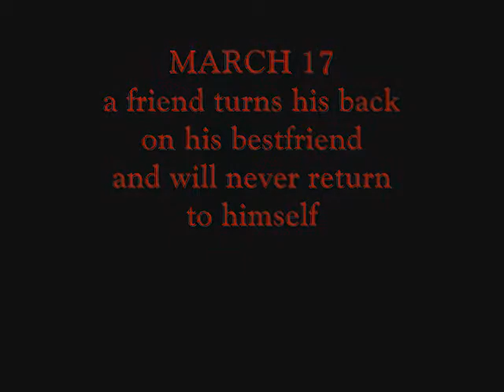The Coming Preview!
this is not a real movie.sorry because i know u wanna see this awesome preview turn into a movie well rain on your parade! because its not!!